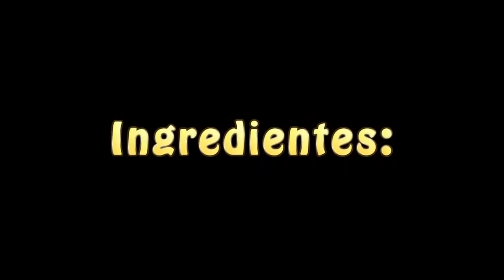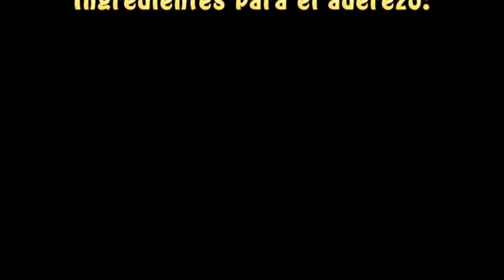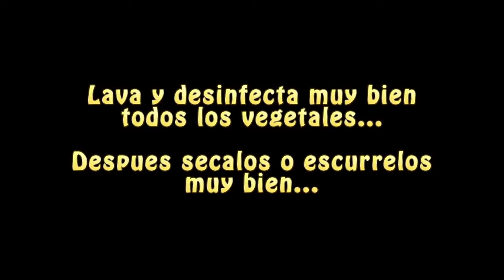¿Sabías qué❓Receta fácil Ensalada Griega